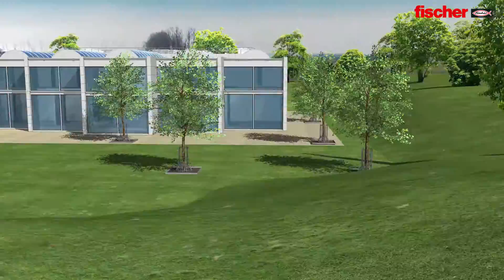Hammerkopfschraube zur Rohrbefestigung und Rohrmontage fischer FHS Clix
Die fischer Hammerkopfschraube sorgt für eine einfache und schnelle Verbindung von Rohrschelle und Montageschiene. Dank des speziellen Elements FHS Clix von fischer wird die Rohrbefestigung zum Kinderspiel.

Anwendungen:

● FHS Clix ist geeignet, um Rohrschellen mit der Montageschiene zu verbinden.
● Die patentierte Hammerkopfschraube FHS Clix N mit Nutstift eignet sich zur Längenanpassung mittels Bolzenschneider BOL N.

Ihre Vorteile im Überblick:

● Die Bauform der Hammerkopfmutter lässt ein einfaches und schnelles Setzen in der Schiene zu.
● Die Federwirkung der Gummibänder gewährleistet eine einfache und präzise Positionierung in der Schiene.
● Die Montage mittels Drehung um 90° ermöglicht die nachträgliche Montage in gesetzten Schienen.
● Durch den Nutstift des FHS Clix N ist eine einfache Längenanpassung mittels BOL N nachträglich möglich.

Möchten Sie mehr über die Unternehmensgruppe fischer und die Produkte erfahren?